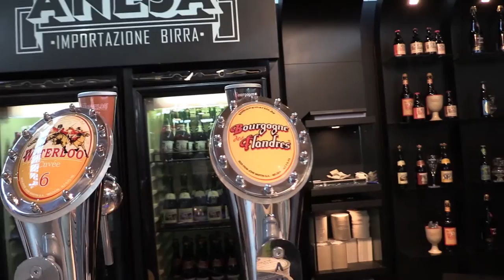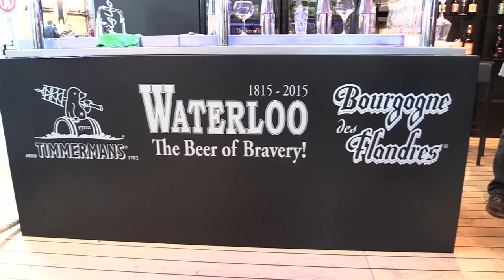Giancarlo Trizzullo di John Martin ed Enrico Buttironi di Anesa a Beer Attraction 2017